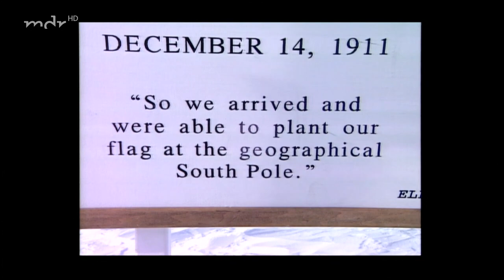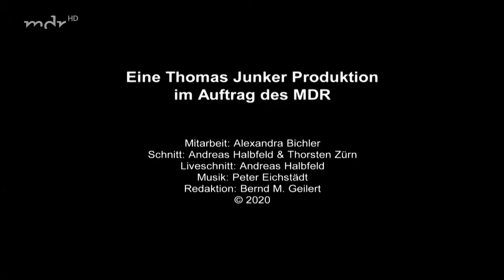"Thomas Junker Unterwegs - Spezial: Teil 1" | MDR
Leider ist Thomas Junker - wie wir alle - derzeit nicht unterwegs. Deswegen sendet er aus seinem Wohnzimmer in euer Wohnzimmer: mit den schönsten Geschichten von seinen Reisen.